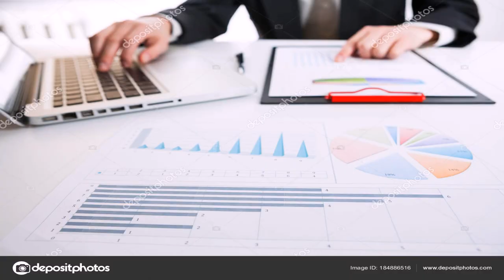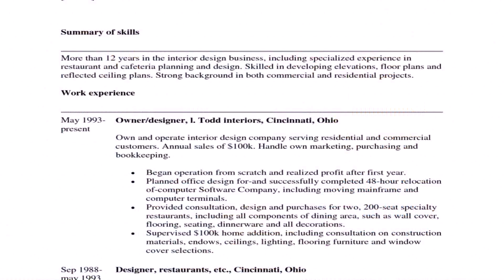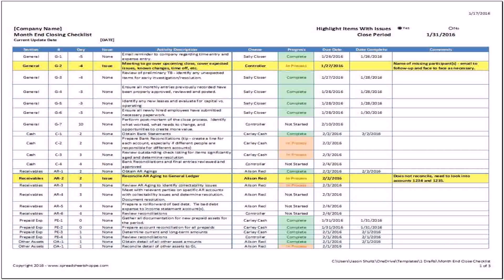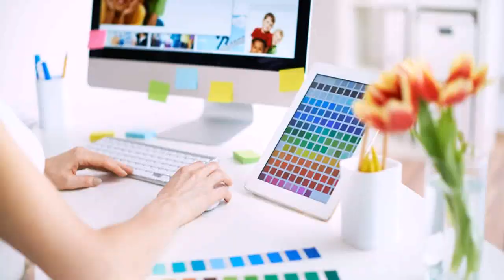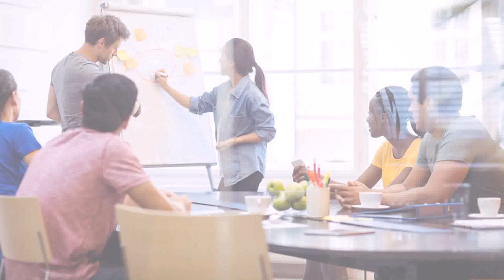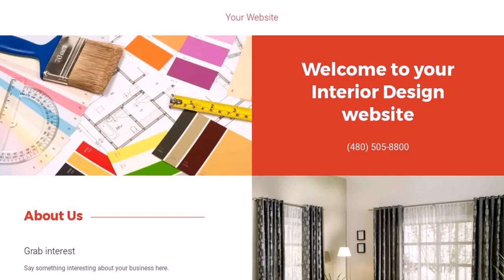Bookkeeping For Interior Designers (see description)